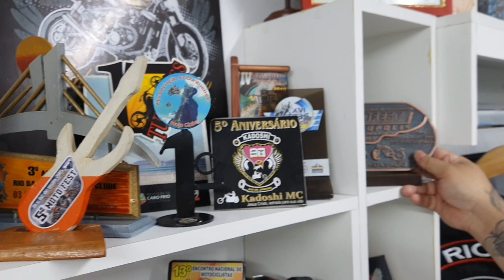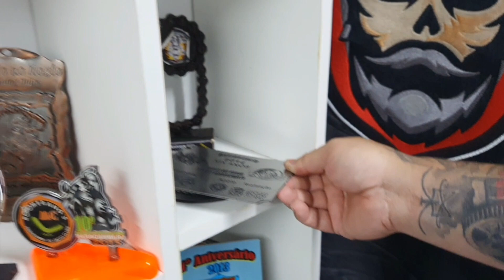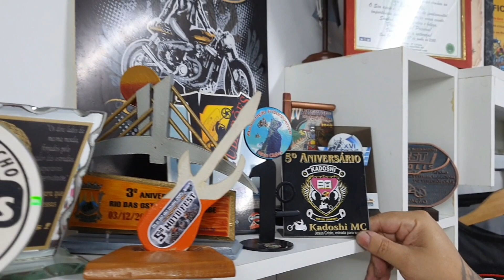Triciclo Dark Spyder do Evandro - Fase 20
Nessa fase do triciclo foi feito: suporte de placa, caixa de fusível-relê e pedal de embreagem.

RICKEL CUSTOM DESIGN